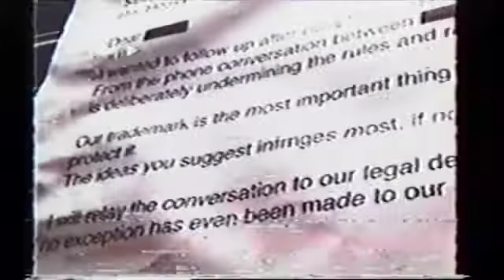adidas Originals by Alexander Wang / 2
The adidas Originals by Alexander Wang collaboration subverts boundaries between fashion and streetwear. Flipping branding conventions, Wang rotates the adidas Originals' trefoil and "originals" logos upside down, becoming newly and defyingly symbolic.